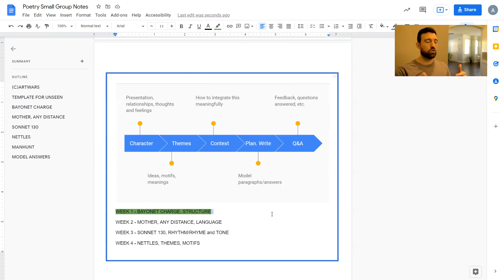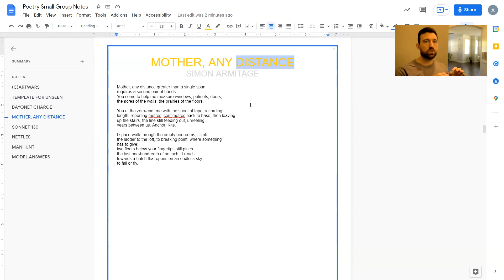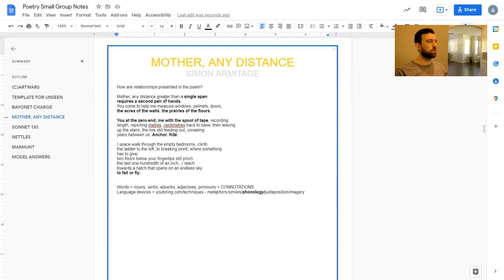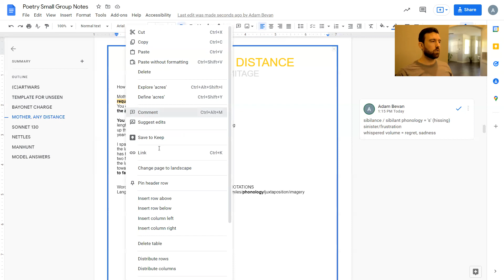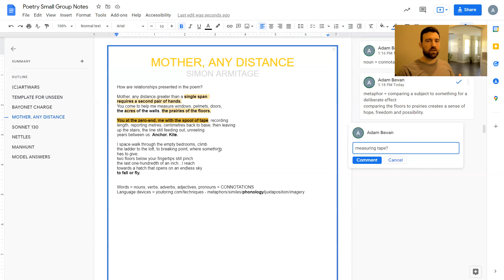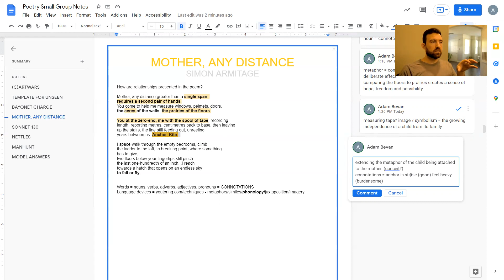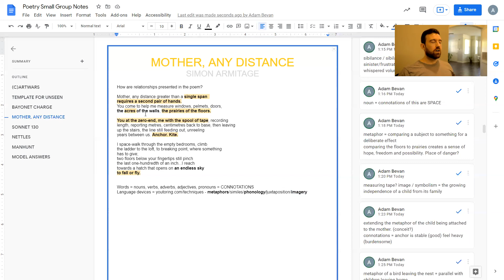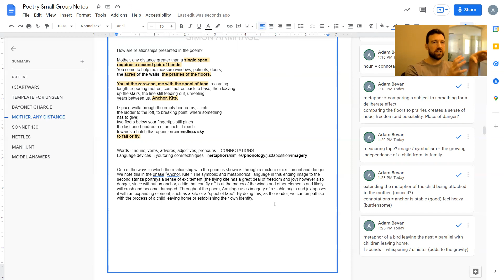Poetry GCSE Lesson Two = Language Analysis in Poetry and Model Paragraph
In this lesson revising for Poetry GCSE English Literature exams, we look at language and how to write about it.